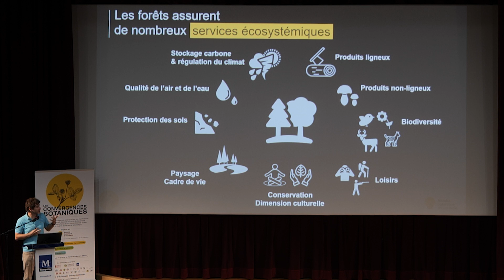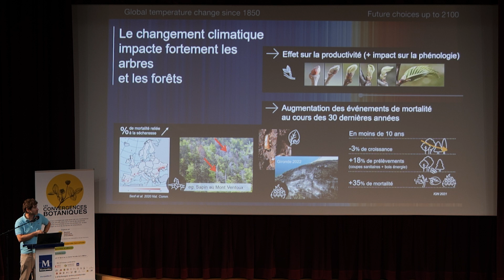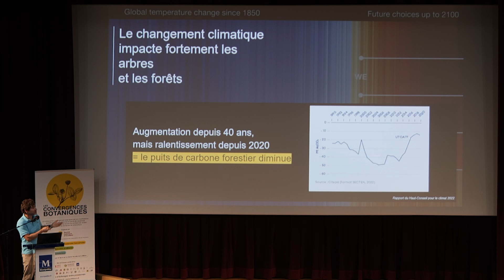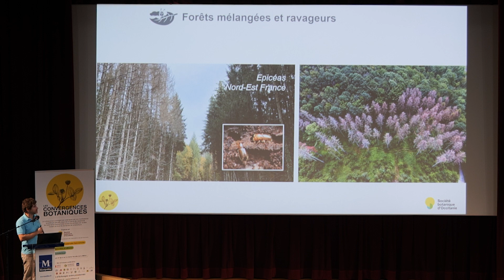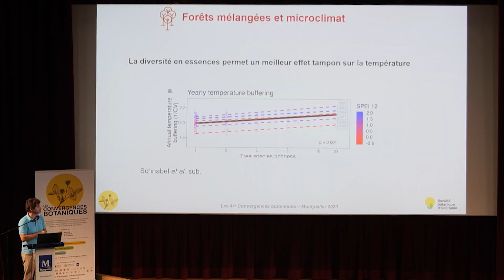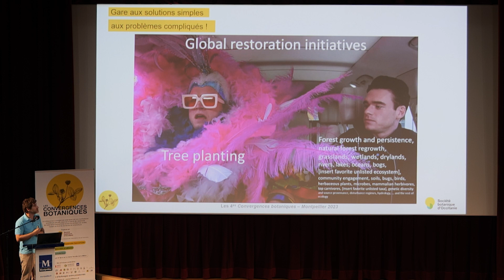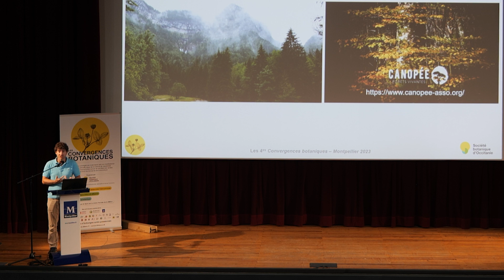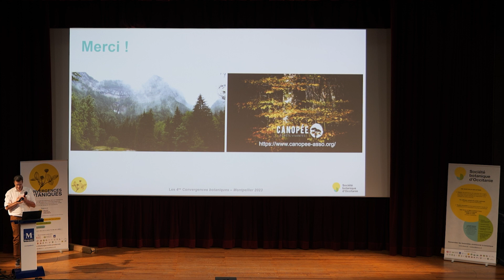Effet de la diversité en essences forestières ...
Effet de la diversité en essences forestières sur le fonctionnement des forêts et leur résilience au changement climatique
Xavier Morin